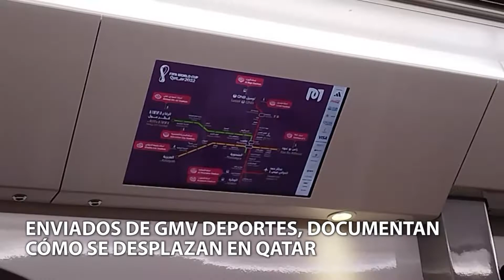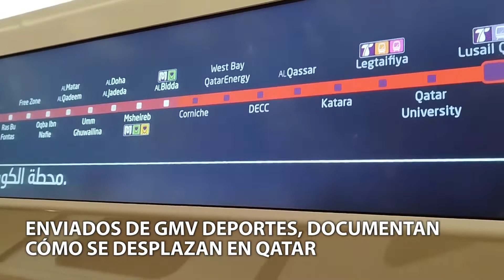PulsoCiudadano👍👎 Desplazamiento en Qatar